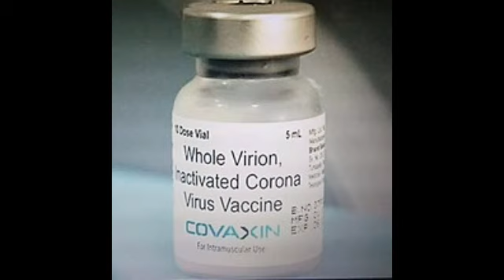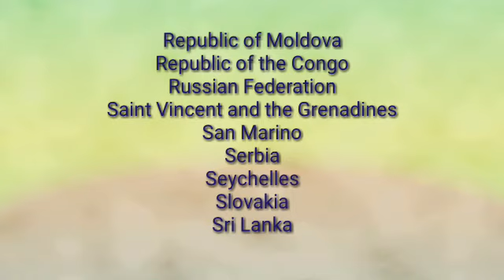Sputnik V WHO Approval And Sputnik V Approved Countries.SputnikV தடுப்பூசிக்கு உலக அங்கீகாரம் உண்டா?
Sputnik v Sputnik V vaccine in Tamil covid-19 vaccines vaccines approved in India Sputnik v Vs Covishield Vs covaxin Sputnik v who approval#Sputnik approved country list Which vaccine is approved by WHO? What are the countries which accept covaxin? and What are the countries which accept covishield?